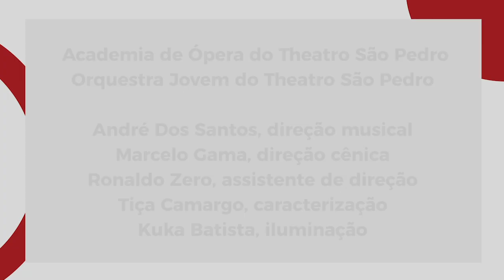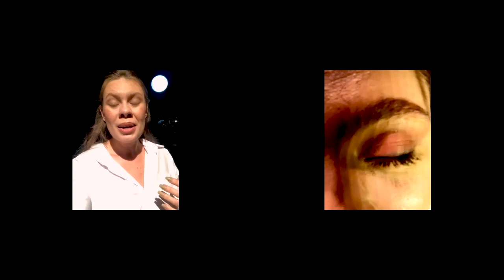O Mundo da Lua | Academia de Ópera e Orquestra Jovem do Theatro São Pedro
Theatro São Pedro apresenta O Mundo da Lua, uma reality ópera em experimento! Em versão adaptada a partir de trechos do original de Joseph Haydn e da narrativa do processo em tempos de pandemia, a produção conta com a Academia de Ópera e a Orquestra Jovem do Theatro São Pedro, e tem direção musical de André Dos Santos e direção cênica de Marcelo Gama.

O Mundo da Lua, uma reality ópera em experimento
Academia de Ópera do Theatro São Pedro

Orquestra Jovem do Theatro São Pedro

André Dos Santos, direção musical

Marcelo Gama, direção cênica

Ronaldo Zero, assistente de direção

Tiça Camargo, caracterização
Kuka Batista, iluminação

Tiche Vianna, orientação em atuação

Fause Haten, orientação em figurino

Rosiane Queiroz, Flaminea

Giulia Moura, Clarice

Ivy Szot, Ernesto

Carol Braga, Lisetta

Felipe Bertol, Ecclitico

Eduardo Gutiérrez, Cecco

Vitor Mascarenhas, Buonafede